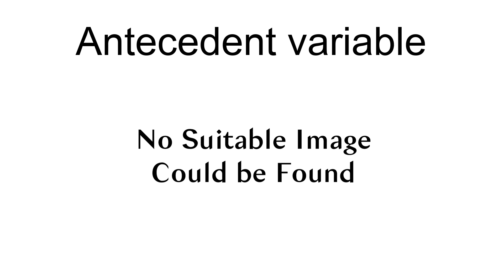Antecedent Variable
In statistics and social sciences, an antecedent variable is a variable that can help to explain the apparent relationship (or part of the relationship) between other variables that are nominally in a cause and effect relationship. In a regression analysis, an antecedent variable would be one that influences both the independent variable and the dependent variable.